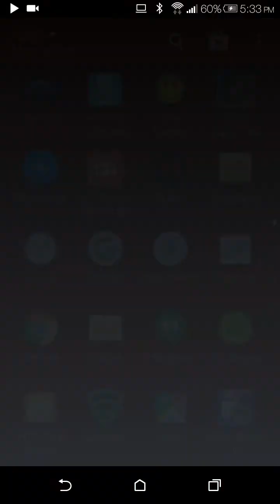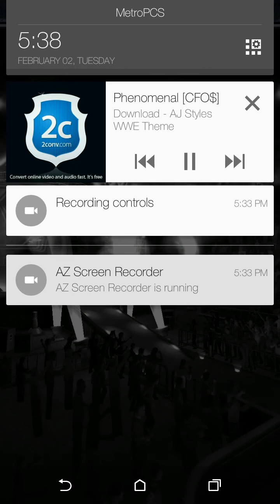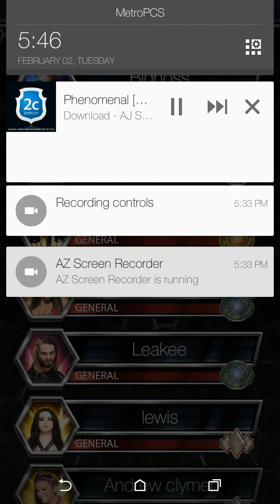Playing Wwe Supercard with background music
My second wwe Supercard video